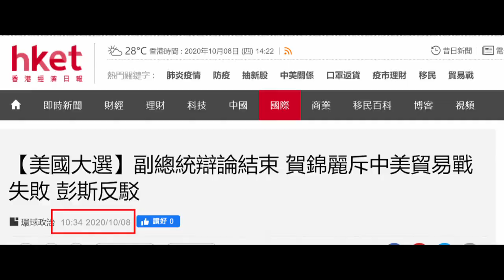20201008 啤梨晚報偷錢賊林匡正睇完傳媒報導美國副總統辯論，鳩吹分析結果呃腦殘自己係英國大學生啲英文仲好勁，但俾真記者用英文問到就窒下窒下兼細聲博人聽唔到